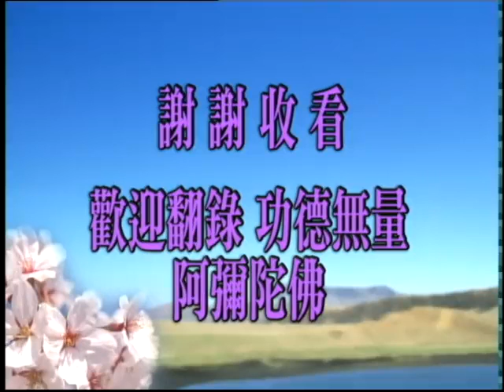淨空老法師:佛說十善業道經（第一二二集） {力效怨滅*無字稿快覩版}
—因果開示...
~日期：2001/2/27，（共一集）地點講於:新加坡淨宗學會

"佛說十善業道經（第一二二集）"